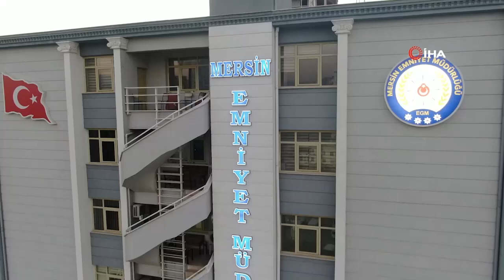TERÖR ÖRGÜTÜ DEAŞ'IN SÖZDE ÜST YÖNETİCİSİ TUTUKLANDI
Mersin'de eylem yapma hazırlığındaki terör örgütü DEAŞ'ın sözde üst yöneticisi, polisin düzenlediği operasyonla yakalanarak tutuklandı. Alınan bilgiye göre, İl Emniyet Müdürlüğü Terörle Mücadele Şube Müdürlüğü ekipleri, DEAŞ terör örgütü mensuplarının eylem ve faaliyetlerinin deşifre edilmesine yönelik olarak çalışma yaptı.